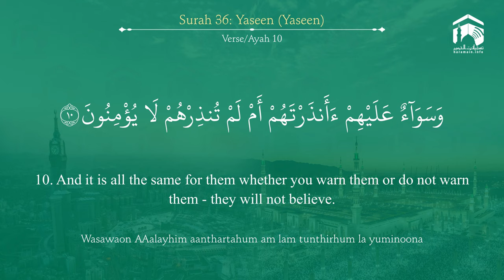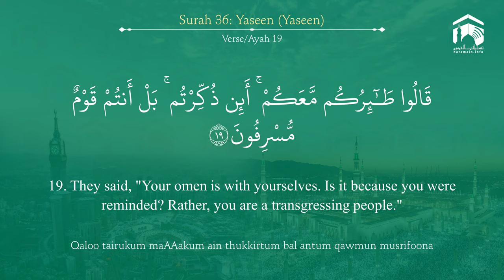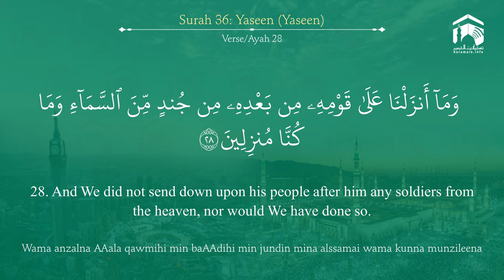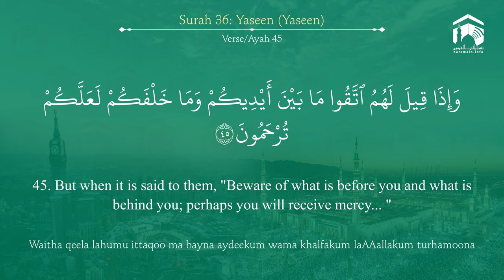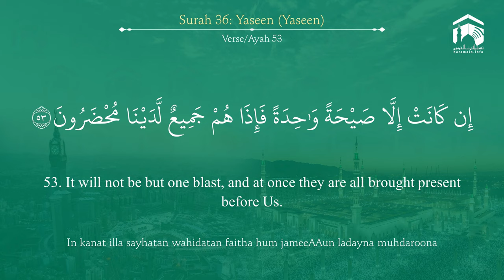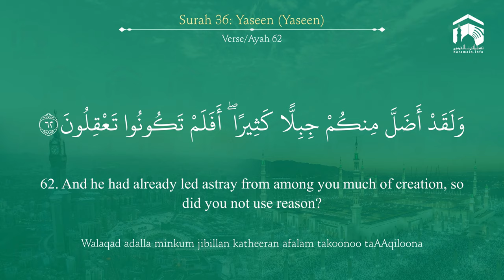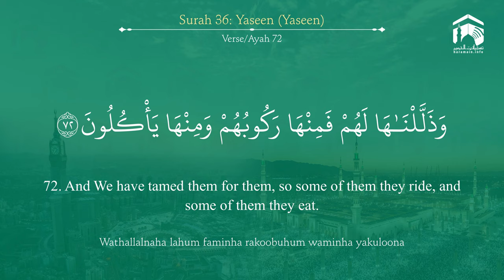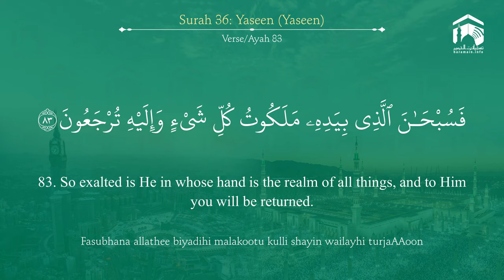Quran 36 Surah Yaseen سورة يس Sheikh Salah Al Budair - With English Translation